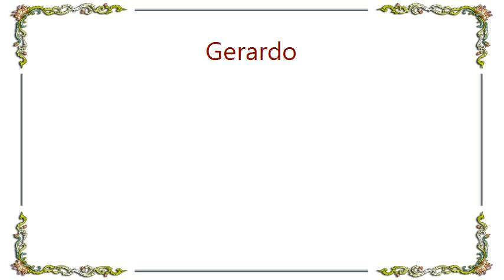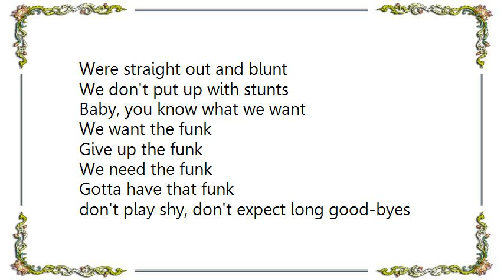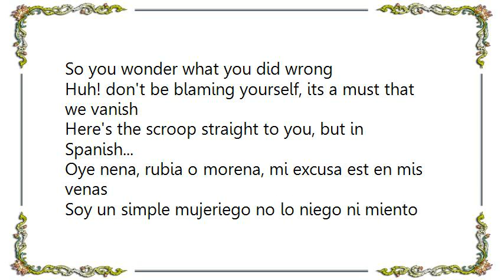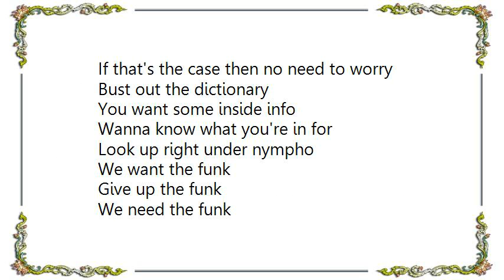Gerardo - We Want the Funk Lyrics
[Lyrics Gerardo - We Want the Funk]
Excuse me, where have I seen you?
They tend to ask me
A humble answer I give them
As we start to get closer
But then even more so
They all persist on rubbing my torso
I'm Latin but I ain't wrapping in satin
No, that old disco look just ain't happening
I'm fresh and new and making my debut
So let me run this information by you
Its true we outdo, it has become an issue
Love em and leave em fast we won't miss you
Its tradition were well conditioned
We outlast the competition, so listen
We don't care too much about kissing
No, we know just what you've been missing
Were straight out and blunt
We don't put up with stunts
Baby, you know what we want

We want the funk
Give up the funk
We need the funk
Gotta have that funk

don't play shy, don't expect long good-byes
These are some of the rules that we go by
No demands and forget holding hands
Please, not around our friends
We intend to hold on to our image
Don't try to cross that line of scrimmage
Don't say you weren't aware, so have yourself prepared
And beware, this is a one-time love affair
See, that's as far as it goes, its our motto
And you thought you won the lotto
Waiting to claim your prize you go unrecognized
Huh! how's that for a surprise?
So save yourself from confusion and sorrow
Don't even think about tomorrow
Tonights the night, enjoy!
Were here to make some noise
Let me hear that high pitch in your voice

Smoother than James Bond you wake and were gone
So you wonder what you did wrong
Huh! don't be blaming yourself, its a must that we vanish
Here's the scroop straight to you, but in Spanish...
Oye nena, rubia o morena, mi excusa est en mis venas
Soy un simple mujeriego no lo niego ni miento
Soy latino cien por ciento
As que piensa lo bien si no es conmigo con quien es?

Responde de una vez
No te me hagas la importante la dificil o atorrante
Al cabo tengo mas amantes
No te prometo nada saldrs por donde entrastes
Yo no pienso molestarte
As que no me busques, me sigas, me asustes
Busca otro que te la ajuste

Now there it is, laid out plain and simple
In Spanish but on tempo
Can't comprehend at all, confused or in a hole?
What's the matter? No habla espaol?
If that's the case then no need to worry
Bust out the dictionary
You want some inside info
Wanna know what you're in for
Look up right under nympho